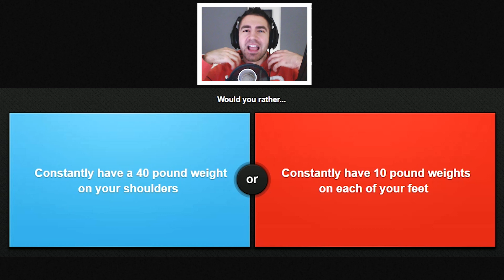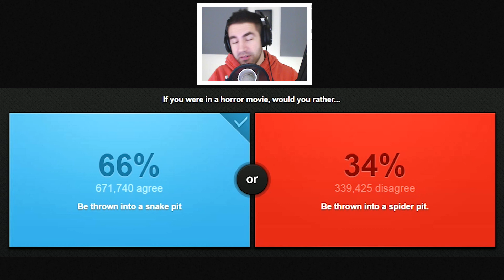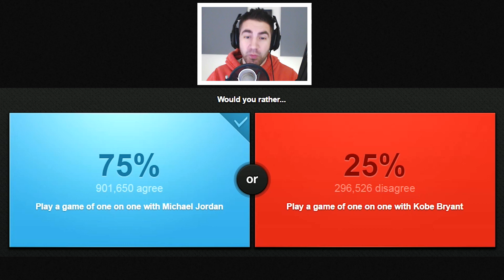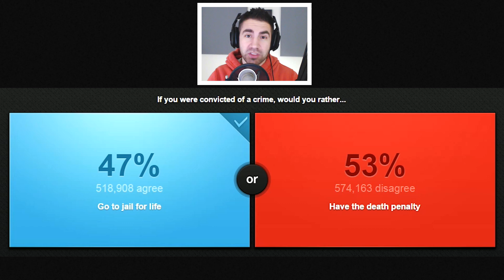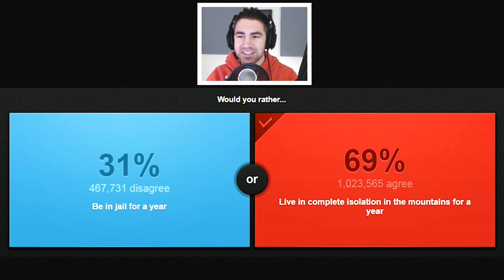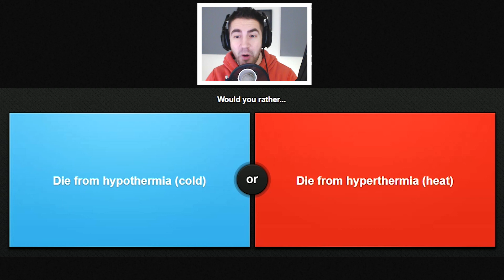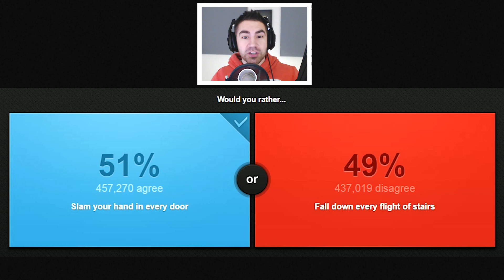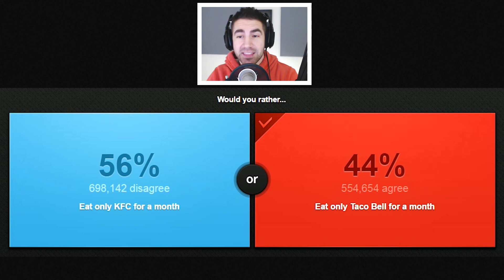KFC VS TACO BELL | WOULD YOU RATHER | Pungence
Would you rather eat only KFC or Taco bell for a month? Would You Rather is a free browser game that asks challenging questions with unique and hilarious scenarios. Play free and submit your own questions here!

I hope you guys enjoyed this Would You Rather gameplay! You're awesome! :D

Vine: Pungence
Periscope: Pungence